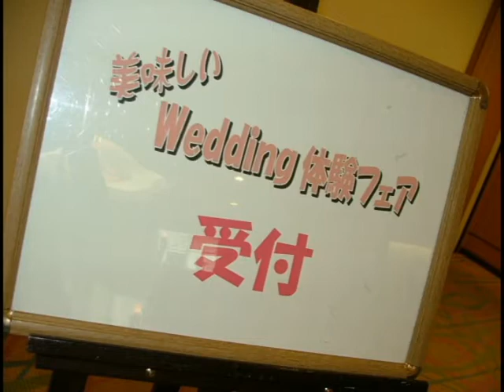【美味しいWeddingフェア Photoダイジェスト】2011.7.31 名古屋ガーデンパレス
美味しいＷｅｄｄｉｎｇ体験Ｆａｉｒ
7月31日（日）に行われました「美味しいWedding体験Fair」の模様をお届けします。ウエディングメニューを試食して頂きながら模擬披露宴を行い、たくさんのおすすめ演出を体験していただきました。

モデル＆スタッフ
モデル『緊張しましたが、スタッフの方が明るく話しかけてくれて、楽しめました。』
スタッフ『お料理だけでなく、披露宴の流れなどもゲストになった気分でご覧いただけますよ。ワンポイントアドバイスも参考にしてくださいね！』

ガーデンパレスからのメッセージ
ご来館いただきました皆様、誠にありがとうございました。たっぷりとお楽しみいただけましたでしょうか。また、まだお越し頂いた事がない皆様、ご参考にしていただけましたでしょうか。
名古屋ガーデンパレスはこれまでに８，５００組ものカップルをサポートしてまいりました。そんなカップルの皆さんからの意見を取り込んだお得なプランは、皆様から大変ご好評いただいております。
また、日本初のチャペル演出も発表以来大人気です。ウエディングフェアや挙式体験フェアでご覧いただけますので、この凄さをぜひ体験して頂きたいと思います。
スタッフ一同、心よりお待ちいたしております。

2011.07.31　　美味しいウエディング体験フェア　お客様からの言葉

スタッフさんが色々気づいてくれたので、嬉しかったです。

テーブルマジックがとても良かったです。ゲストも楽しめそう。

ハロウィンのお料理は見た目もかわいくて、味も美味しかったです！

シンデレラストーリーの執事のキャラが良かった。ぜひやりたいと思った。

キャプテンのワンポイントアドバイス、参考にします！

スタッフの皆さんが、とても丁寧に対応してくれたので、これなら当日も安心だと思いました。ありがとうございました。

引出物を色々見る事ができたり、試食させてもらえてよかったです。

フェアリーイリュージョンはとてもキレイでした！

とても勉強になりました！ありがとうございました。

シンデレラストーリーの執事さん、すばらしい。

お料理を食べ比べる事ができたので、よかったです。迷っていたので、助かりました。